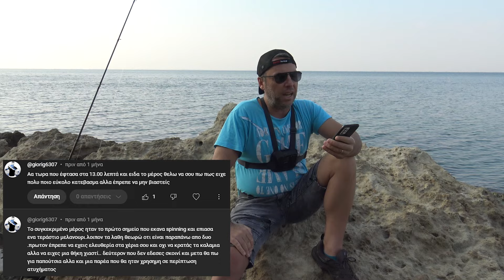Αυτά ήταν τα λάθη τελικά. Να ποιος τα βρήκε. Q&A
Απαντάω σε όλα τα μηνύματα και εξηγώ τον λόγο που κέρδισε ο Ευθύμιος Γρηγορίου τα τεχνητά, τα οποία μπορεί να παραλάβει από το